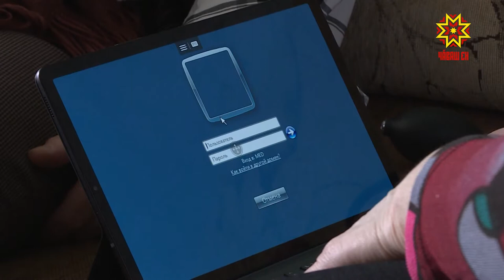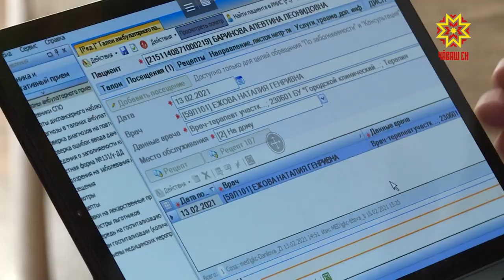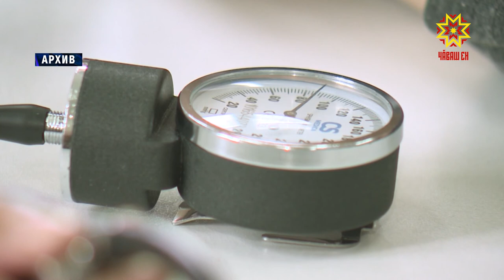Врачи Чувашии приходят к пациентам на дом с планшетами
Чувашия вошла в ТОП-5 регионов России по развитию цифровой зрелости в здравоохранении. Благодаря медицинской информационной системе, которую внедрили в республике, не только сократилось  время приема пациентов, но и появилось больше возможностей  правильно и в короткие сроки назначить лечение.